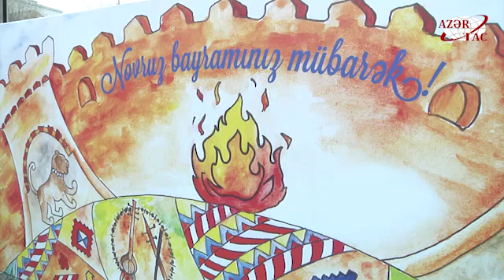Metro stansiyalarında Novruz şənliyi